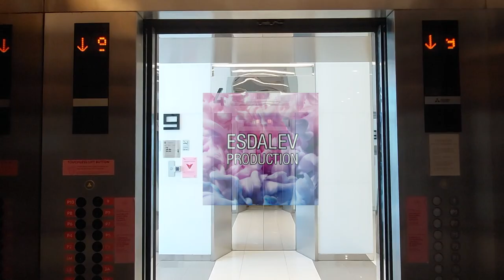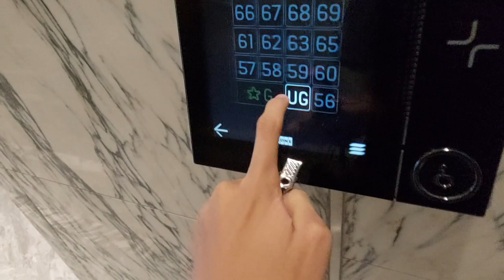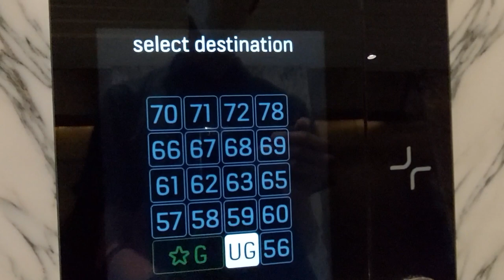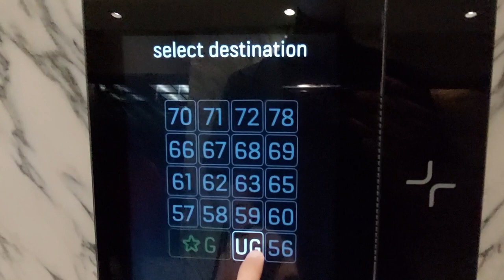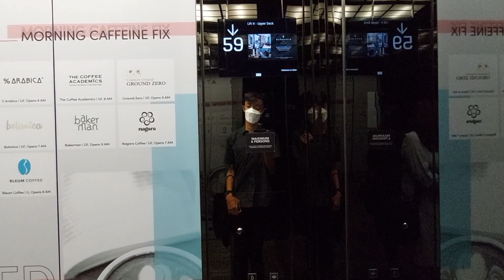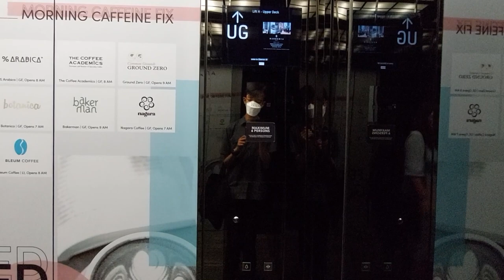KONE Minispace Double Deck Elevators with Destination at District 8 Treasury Tower, Jakarta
This is the first building in Indonesia that use double deck elevator for the vertical transportation. It divided into 3 zones, i.e Low, Mid, and High Zone which has different speeds.

For the fixtures, they use KONE Turnstiles, KONE Destination Dispatch, and KDS 300 Buttons. Inside the elevator, there are no close button. The KONE Turnstiles can also be used to call the elevators, so we don't really need to input the floor again in destination dispatch, unless the door is already closed.

Just typical of double deck elevator that if one of the decks stops to load passengers, than the other decks also stops for a while.

Building Information
Name: District 8 Treasury Tower
Building type: Office Tower
Address: Sudirman Central Business District (SCBD) Lot 28, Jenderal Sudirman Rd, Senayan, Kebayoran Baru, South Jakarta, Jakarta 12190, Indonesia

Elevator Information
Brand: KONE
Model: Highrise MiniSpace (Double Deck)
Drive type: Machine Room Traction
Fixtures: KONE Destination Dispatch (KSP 858)
Floor indicator: LCD Display (KSS 900)
Year of installed: 2018
Speed: 7 m/s
Installed by: PT. KONE Indo Elevator
Floor Service:
 - Lower Deck: GF, 56, 57, 58, 59, 60, 61, 62, 63, 65, 66, 67, 68, 69, 70, 71, 72 (17 floors)
 - Upper Deck: UG, 57, 58, 59, 60, 61, 62, 63, 65, 66, 67, 68, 69, 70, 71, 72, 78 (17 floors)
Capacity: 1800 KG / 26 persons
History: Original
Filming Difficulty: Hard

Camera Information
Device: Samsung Galaxy A52
Resolution: 1080p | 30 FPS
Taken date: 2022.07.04